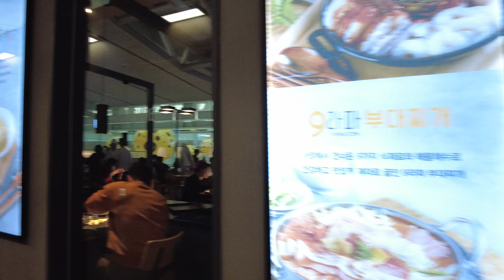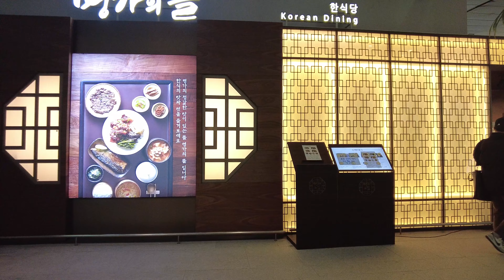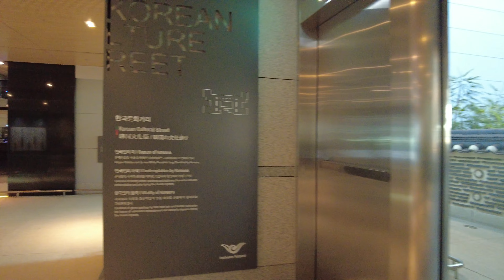[4K] Discover What Incheon Airport Looks Like During Lunar New Year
In Korea, Lunar New Year (Seollal) is a time where people travel back to their hometowns to spend time with their families, do I thought Incheon Airport would be empty. However, there were still quite a lot of people at the airport during Korean Lunar New Year.

Follow me on this tour of the renowned Incheon Airport to see how Koreans leaving and entering the country spent part of their Lunar New Year!

What was your favourite part of the tour? I loved the Korean traditional musical performance at 42:46.
TIMESTAMPS ⏱️

0:00 Incheon International Airport Terminal Station
1:42 Travelling to the Departures Area
6:22 Departures
16:22 Korean Culture Street
24:23 Travelling to the Arrivals Area
26:20 Arrivals
36:19 Airstar Avenue
44:14 Gates 29-41
49:34 Travelling to Gates 12-25